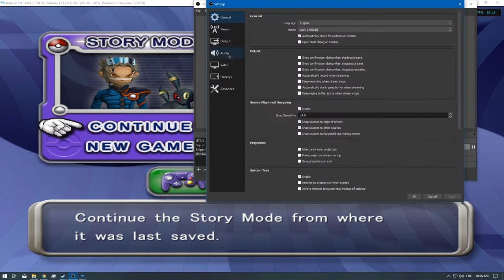[1/1] Pokemon Colosseum [4K] - Episode 10 [NC]